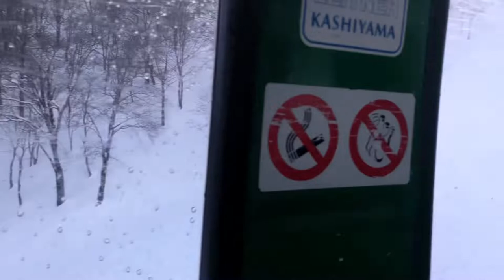Takasu Snow Park in Gifu Japan 🇯🇵 | Gondola Lift Experience 🚠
Takasu Snow Park is one of the largest ski resort in western Japan located in Okumino, Gifu Prefecture.

The base facilities are all-inclusive and your eating needs are definitely catered for,from classic Japanese ski resort cafeteria fare to an Italian cafe,Crepe shop and ice-creamery.

Our Gondola lift experience is one of the most unforgettable and amazing experience here.

To take in the views,Takasu Terrace at the summit has a BBQ restaurant and a beach cafe that serves tropical drinks.

This is our 2nd travel of the year 2022.